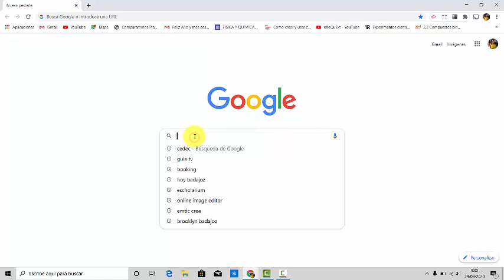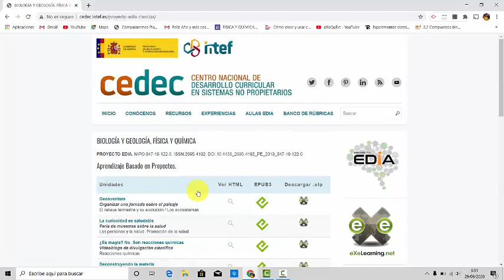Búsqueda de recursos. Repositorio proyecto EDIA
Guía para el uso de recursos EDIA.